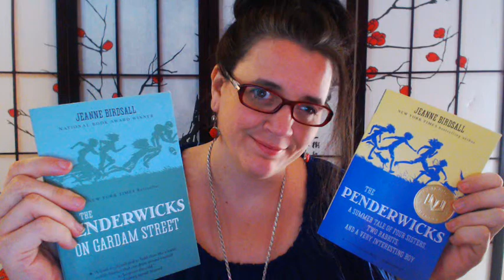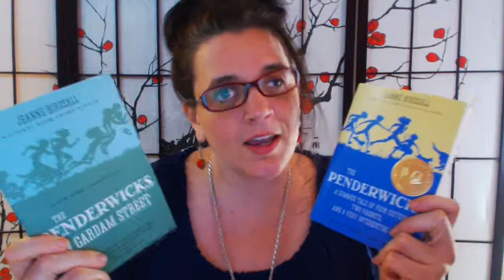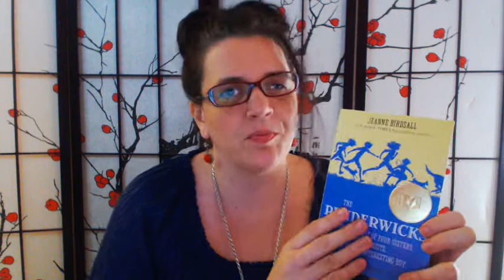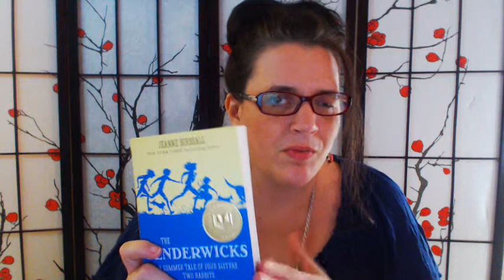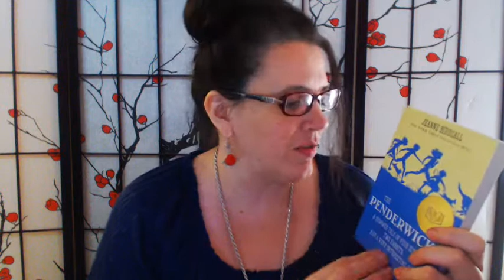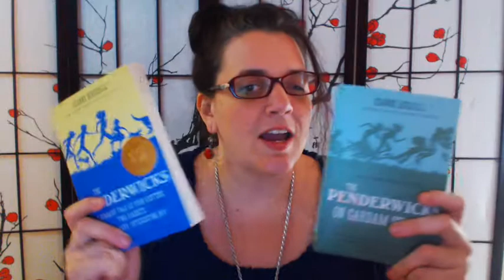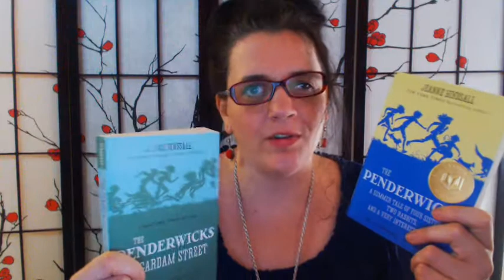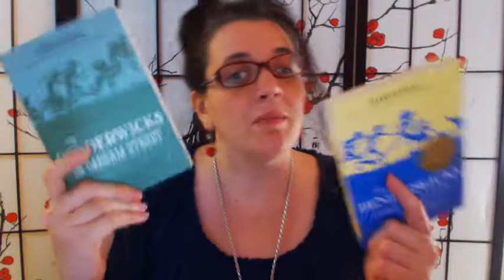The Penderwicks Series by Jeanne Birdsall Kid Lit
Inside look and detailed review of the first two books in the Penderwicks series with a peek of pages.

Buy the books here: